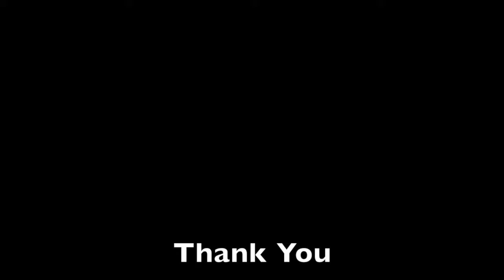JA TangerineFLM Contest Entry #4 - Mohammed.D